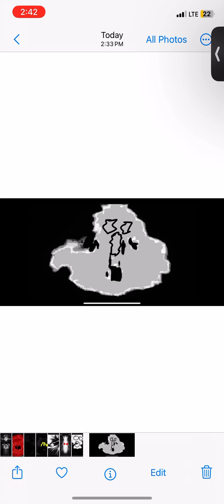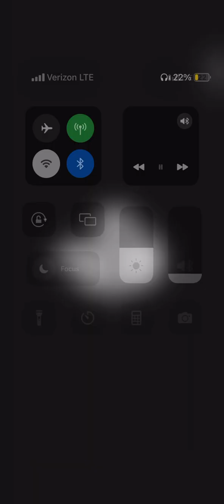Mr.￼incredible Becoming canny but is uncanny Extended ￼￼